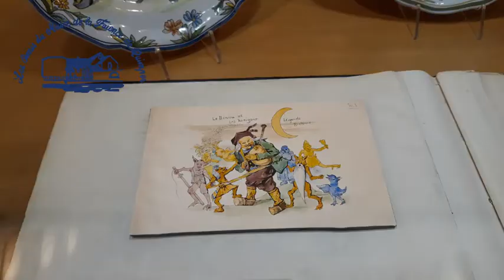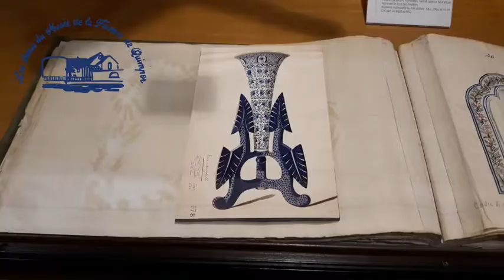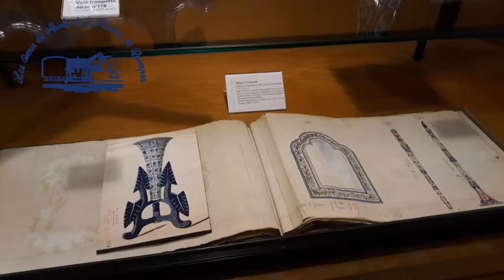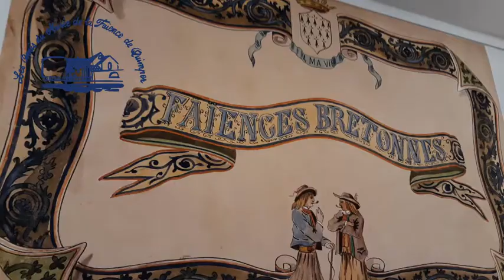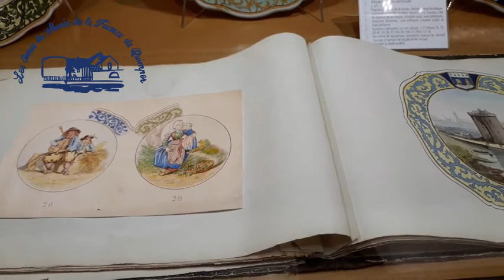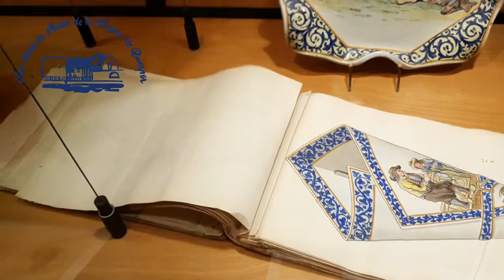Les merveilles de la faïencerie Porquier-Beau au musée de la faïence à Quimper.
Plongée dans le monde de la faïence, à Quimper. Un musée est dédié à cet art dans le quartier de Locmaria qui a vu naître les principaux ateliers. Parmi ceux-ci, la manufacture Porquier-Beau à qui le musée de la faïence consacre justement une exposition. Jérémy Varoquier est l'assistant du conservateur.